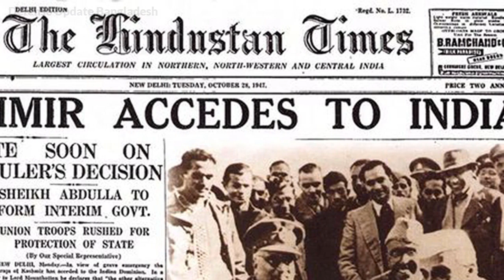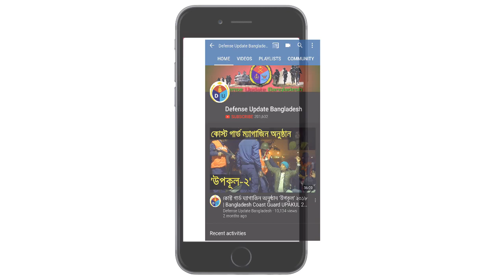ভারত সীমান্তে পাকিস্তানের গোলাবর্ষণ শুরু!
Note: This video is an analytical content with my own voice. Voice narration added through the whole length of the video. Script is based proven & solid information.